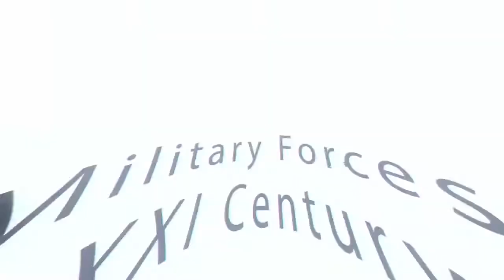SPETSNAZ FSB ALPHA GROUP 2019 720p via Skyload